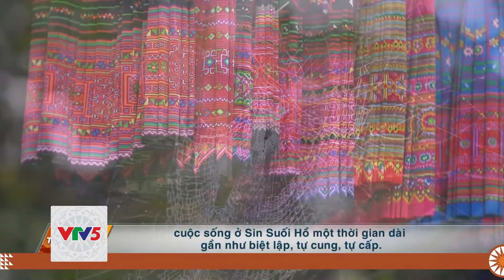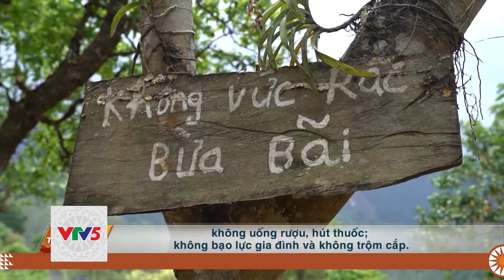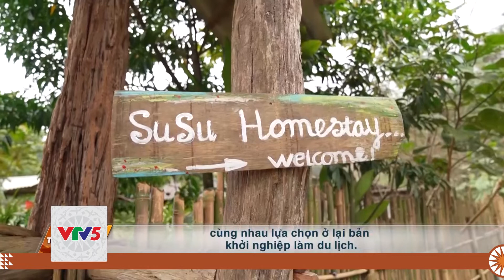[TIẾNG CHĂM] GIẢI PHÁP TỪ GIÁ VẬT TƯ NÔNG NGHIỆP TĂNG CAO | VTV5